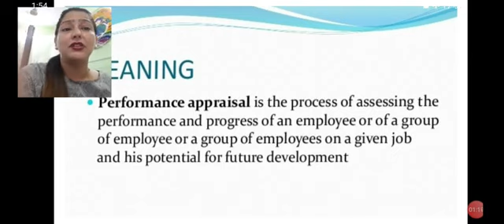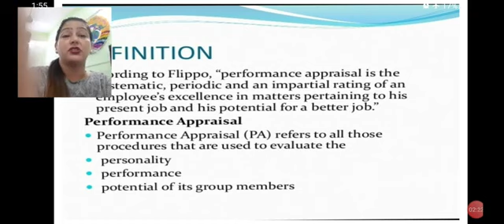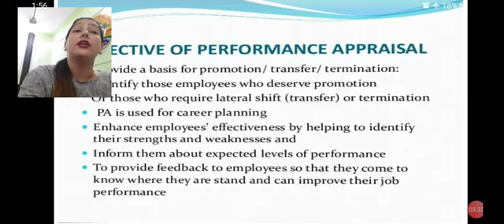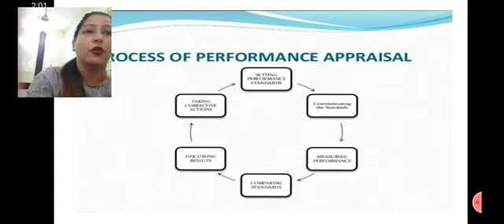Performance Appraisal by Mansi Arora